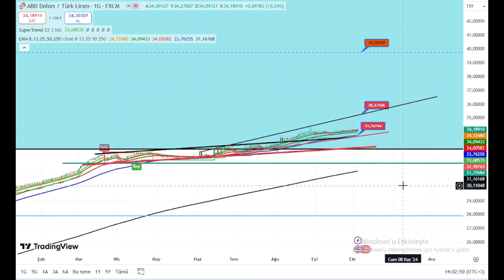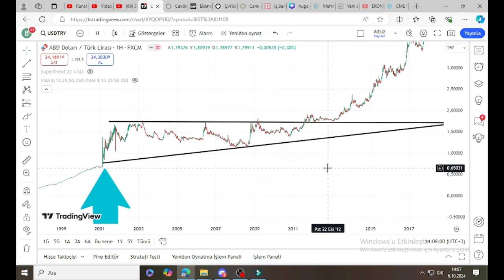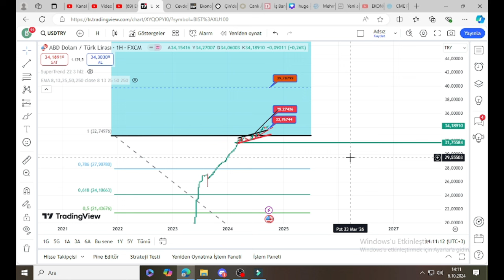Program Eriyor! Dolar Ve Piyasada Kırmızı Alarm! Dolar Sert Vurabilir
Hazirana kadar geçerli udemy platformu Finansal piyasalar eğitim setime En Uygun fiyattan ulaşabilirsiniz.